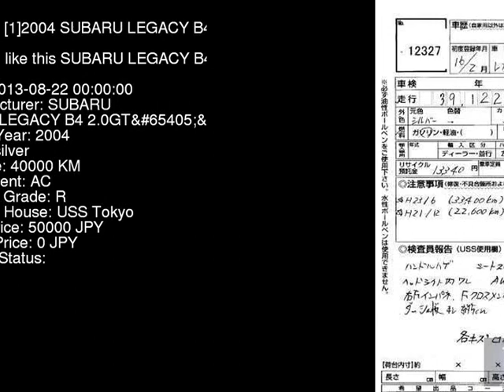2004 SUBARU LEGACY B4 2.0GTB BL5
the Authority on JDMs since 2007!  . Details on this car from auction in Japan